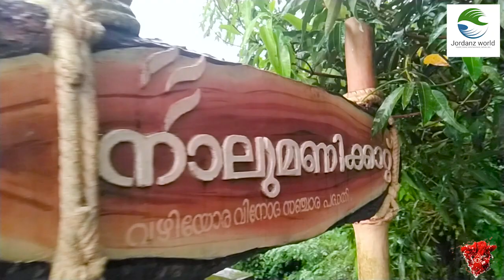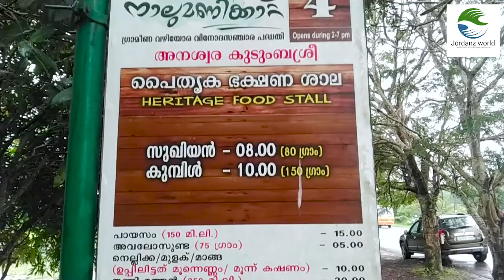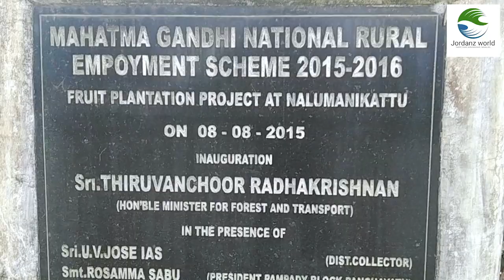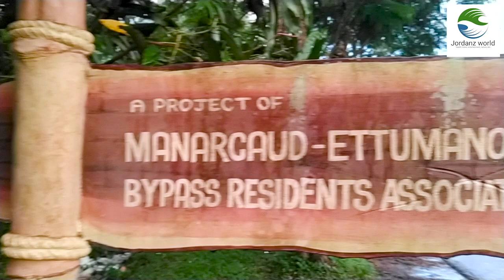Nalumanikattu Kottayam ,nalumanikattu Manarcadu|vlog#033|Jordanz world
Nalumanikattu is a roadside tourist attraction and recreational park in kottayam district. it is located by the sides of manarcadu _ Thiruvanchoor road. This places has benches for relaxing ,toys ,and other entertainments for children and also a small library. also have freshly baked Kerala snacks by kudumbasree mothers.